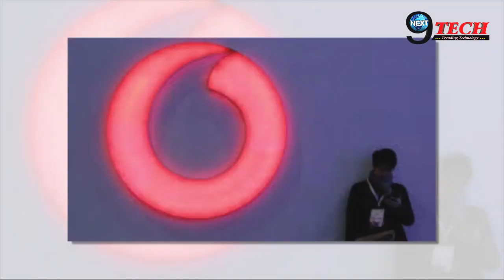ये नेटवर्क दे रहा हैं डेटा के साथ-साथ वैलिडिटी भी ज्यादा, देखिये VIDEO|| Vodafone Data Plan